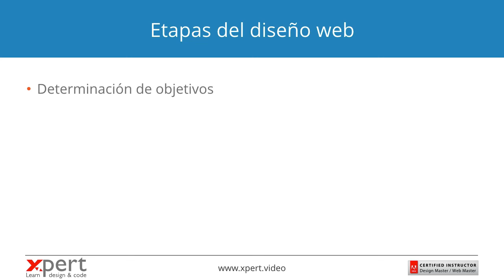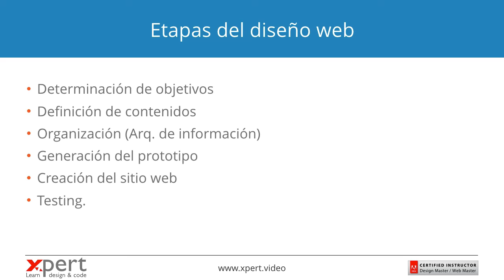Etapas para la creación de un sitio web.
Casi todos los sitios web requieren un serie de etapas comunes para su realización las cuales conoceremos en este video.